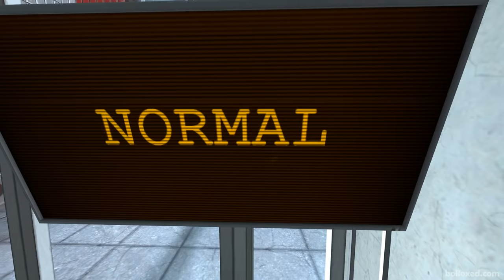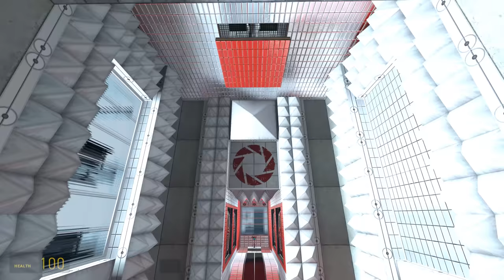Portal: CHELL'S LEGEND - Full Walkthrough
A crossover of the Half-Life and Portal Universe!   Combining new mechanics and elements to tell a unique story.
Full Playthrough of the Portal Mod - Chell's Legend In a Single Video and No Deaths!

Portal Walkthroughs